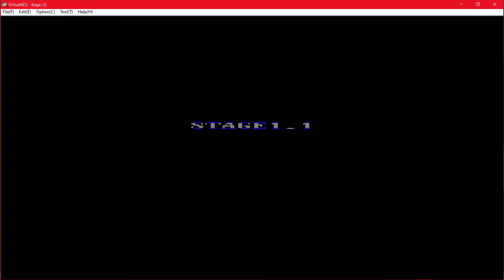Kage NES Nintendo 8 bit